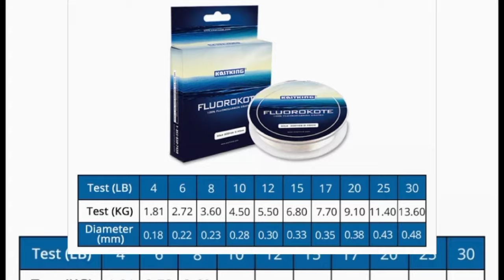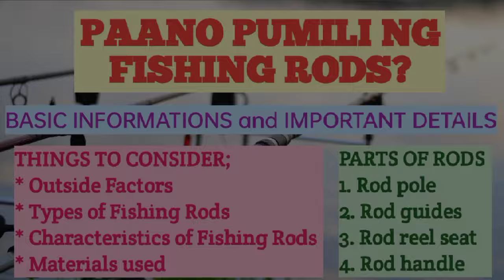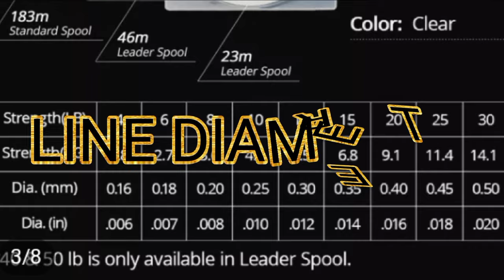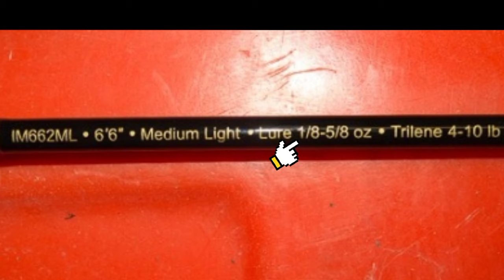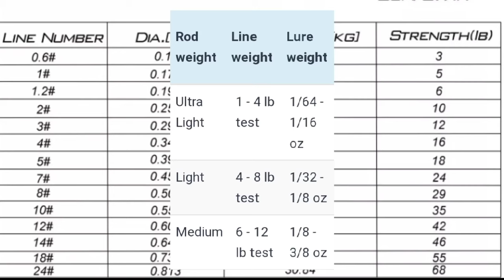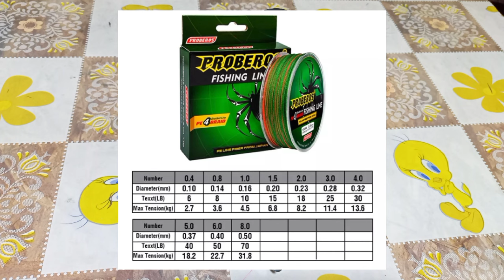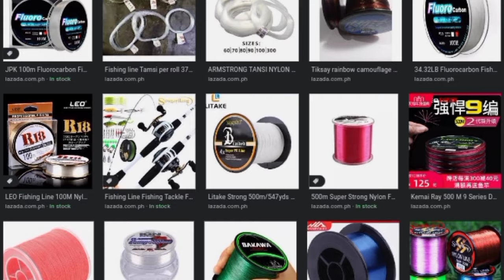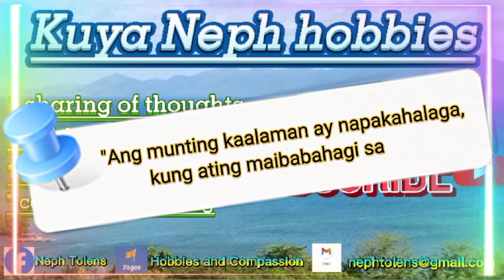PAANO PILIIN ANG TAMANG SUKAT NG FISHING LINE? | Tips for Beginner Anglers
Bukod sa tamang pagpili ng fishing rod at fishing reel, kailangan rin natin matutunan ang pagpili ng tamang sukat ng fishing line para makabuo tayo ng balanseng setup.
Ngunit sa dami ng iba't-ibang uri ng fishing lines at maraming brand na mapagpipilian, ay talagang nakakalito kung alin ang ating bibilihin lalo na kung baguhan pa lamang tayo sa ganitong libangan.
Kaya sa video pong ito ay ibinabahagi ang ilang mga mahahalagang detalye at impormasyon na ang layunin ay makatulong sa mga baguhan pa lamang nagsisimulang sumubok ng recreational rod fishing hobby.

Sana po ay masuportahan mo kaibigan ang aking munting YouTube channel na ito, upang mas marami pang mga INFORMATIVE at FISHING TUTORIALS VIDEOS ang aking mai- upload at maibabahagi.